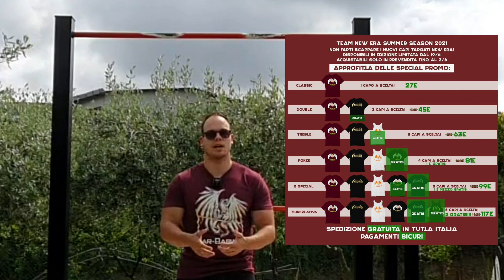La linea estiva TeamNewEra È QUI! (T-Shirt e Canotte Disponibili!) - LIMITED EDITION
Link Utili:
Acquista inviando un semplice messaggio!